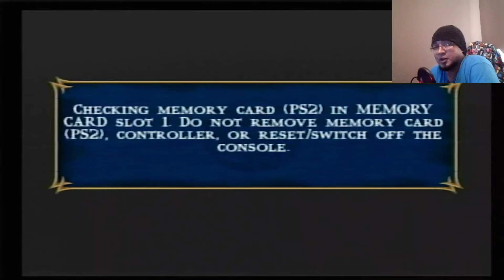Mortal Kombat Shaolin Monks [Blood Nd Stuff 2]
back on that Shaolin Monks! like and sub!